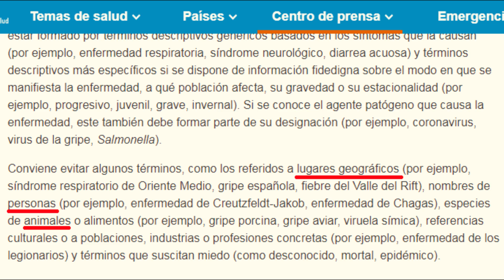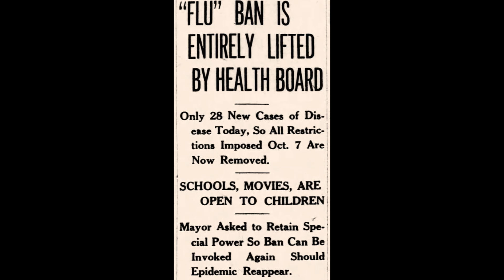La IMPORTANCIA de la CUARENTENA y la GRIPE "española"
Una historia que refleja perfectamente lo que estamos viviendo y nos demuestra lo importante que es.